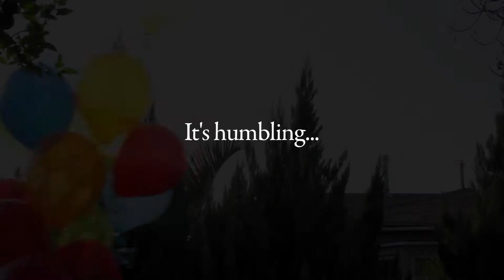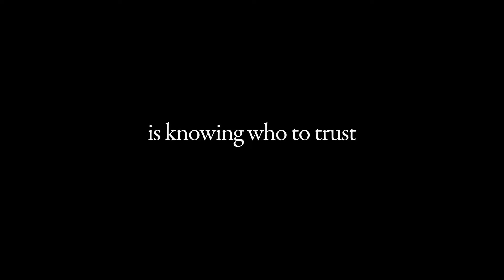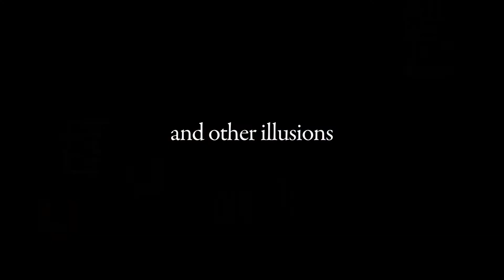Desperate Acts of Magic (2013) Official Trailer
Jason Is Not The Magician He Wishes He Was. Bored With His Life As a Computer Programmer, He Dreams of Becoming a Professional Magician. Stacy Achieved That Dream, Only To Be Spit Out By The Male-Dominated Magic Establishment, Leaving Her To Fend For Herself On The Street Passing The Hat To Tourists, And Picking Pockets. They Both Have Something To Prove. The Brotherhood of Magicians Competition Gives Them One Last Shot At Success. But As The Sparks Fly Between Them, Will Stacy Pull Jason Into Her Life of Crime?